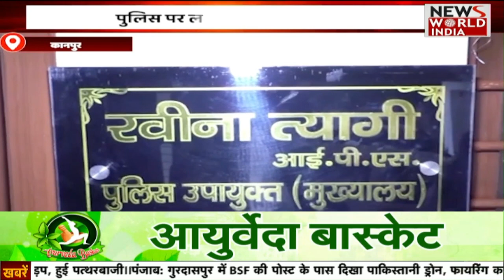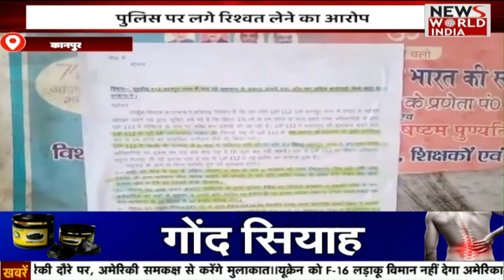बजट के बाद क्या-क्या होगा सस्ता-महंगा? | Budget 2023 | India Budget 2023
वित्त मंत्री निर्मला सीतारमण एक फरवरी को 2023-24 का आम बजट पेश करेंगी. आम चुनाव से पहले यह सरकार का आखिरी पूर्ण बजट है. लोकसभा में पेश होने वाले बजट में वित्त मंत्री क्या ऐलान करेंगी |